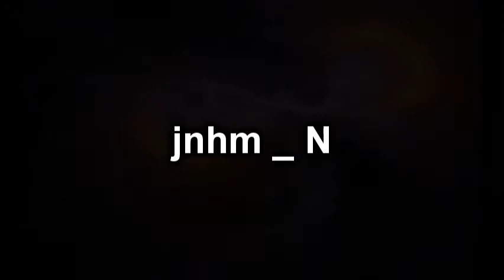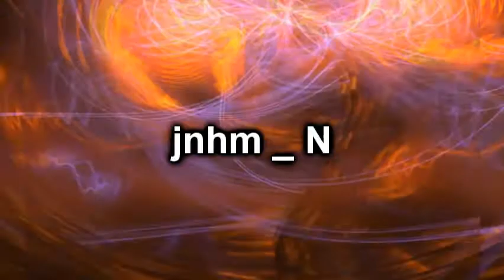JNHM _ N (beat)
( N ) The 14th Letter